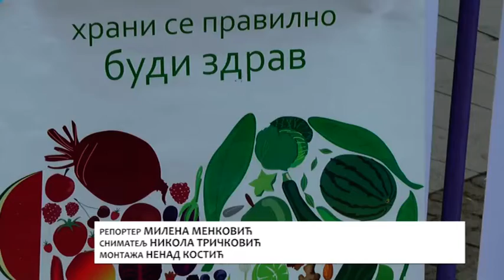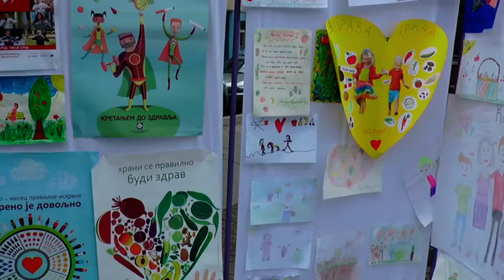Akcija "Budi heroj svoga srca" na setalistu u Vranju 27 09 2019